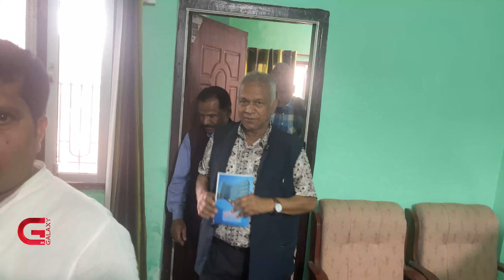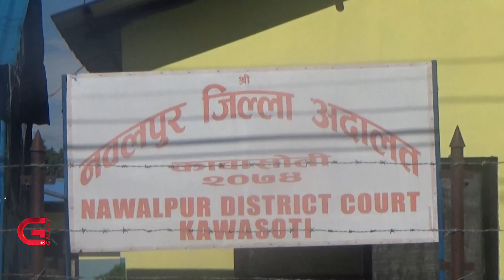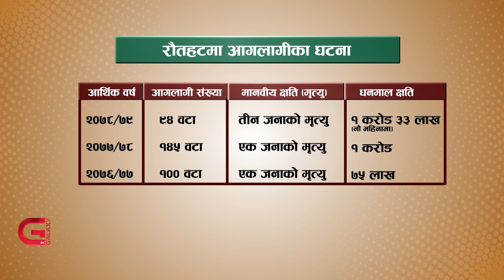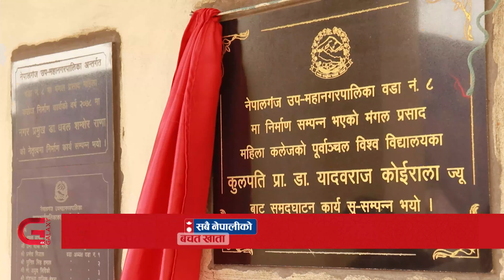Galaxy Province News | 08 Baisakh, 2079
. मधेस प्रदेशमा गठबन्धनदलबीच मिलेन भागबन्डा,
. झापा बिर्तामोडका सुकुम्बासी बस्तीमा छैन चुनावको चासो,
. कञ्चनपुरको बेलडाँडीस्थित सीमा क्षेत्रमा किसानले लगाएको तारबार भारतीय सुरक्षाकर्मीले हटाइदिए,